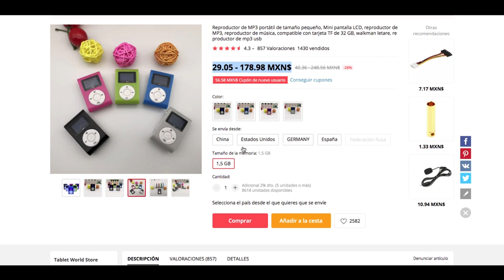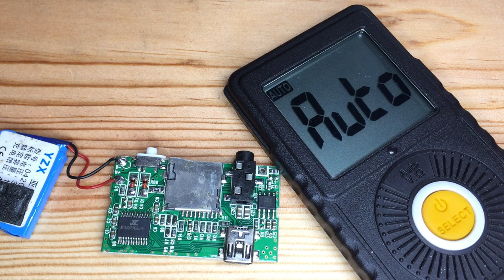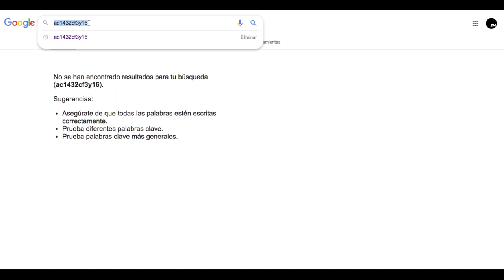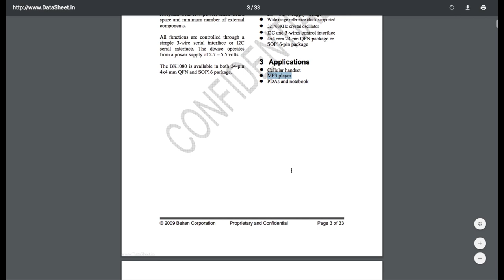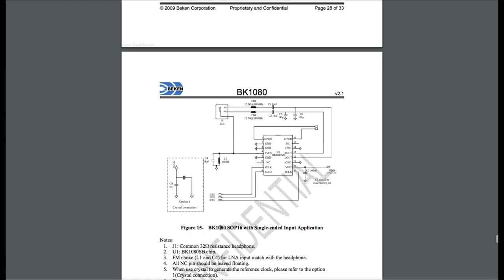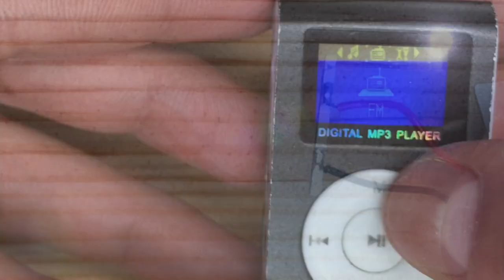¿VALE LA PENA REPARAR UN MP3 CHINO? NO CREERAS LO QUE PUEDES RECICLAR!!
Hola amigos de YouTube, en este video veremos se vale la pena reparar un mp3 chino, reciclar sus partes o de plano comprar uno nuevo, te mostraré que integrados tienen y cuales puedes utilizar para tus futuros proyectos!